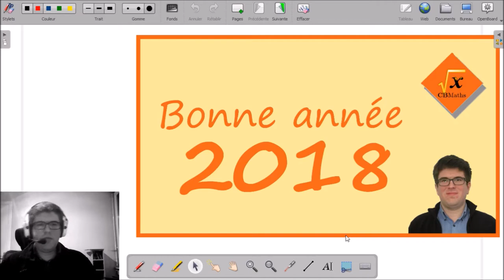Bonne année 2018 !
___________ TIMECODE ___________
00:10 | Bonne année 2018
00:19 | Annonce "Les leçons de mathématiques à l'oral du CAPES (session 2018)
01:05 | Un problème "2018" : 'A égale distance de la perfection"
01:47 | Solution du problème 'A égale distance de la perfection"

Source : Tangente n°178 - Novembre-Décembre 2017